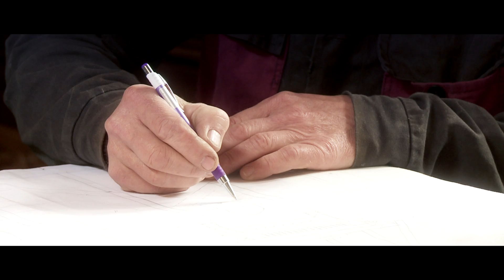Holdviola - Bánat utca - A Szoborfák című dokumentum film betétdala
Bánat Utca: A Szoborfák c. dok.film betétdala

A várhosszúréti Nagy György emberfeletti élni és tenni akarásának, békéjének a filmje.

A Gyuri sorsát úgy tűnik -, nem is a szlovák határon belüli, magyar kisebbségi élettere, hanem sorozatos balesetei és minden gyötrelmet legyőző élni akarása határozza meg. Az ilyen traumákat megélt embernek mindenki megbocsájtaná, ha otthon, tolószékben ülve sajnálkozna balszerencséjén. Gyuri ezt meg sem hallaná! Miután segédeszközökkel újra megtanult járni, 2002-ben hét barátjával együtt megalapította a Gömöri Kézmuvesek Társulását, s azóta mintegy háromszáz partnerük, tagjuk van.

Történelmet író korszakban él egy olyan helyen, ahol ennek sem ő, sem mások nem akarnak jelentőséget tulajdonítani. Aki Várhosszúrétre vetődik, keresse "a" Gyurit... A film videoklipje a Holdviola zenekar előadásában.
A klip és a film három napig forgott Szlovákiában, a Felvidéken, 2010 május végén.